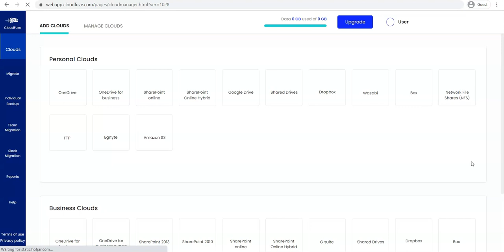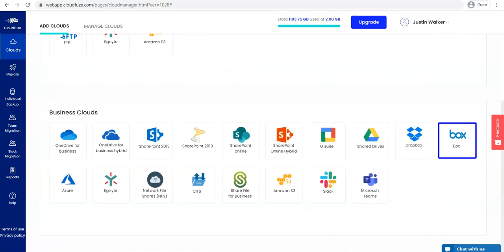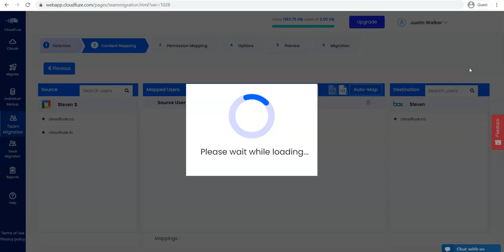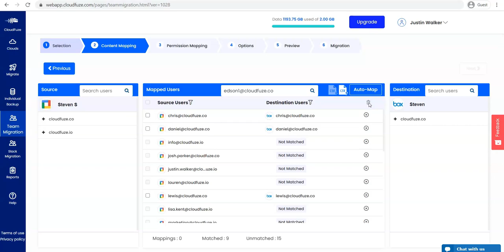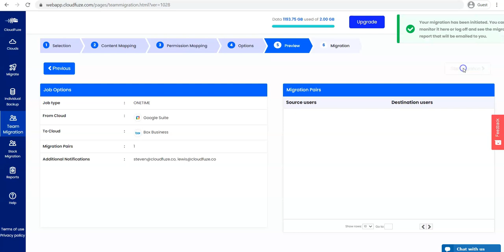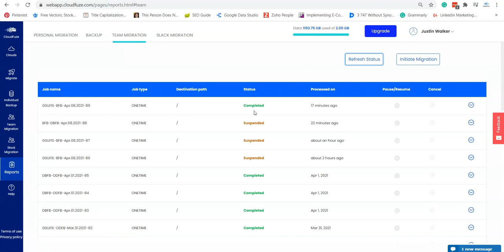Migrate from Google Workspace (G Suite) to Box Business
​Step 1: Create a CloudFuze Account and Sign in.
Step 2: Add box Account to cloudfuze account.
Step 3: Enter your Gsuite Login Credentials.
Step 4: Grant Access to cloudFuze.
Step 5: Verify whether the cloud added successfully.
Step 6: Add Box account.
Step 7: Enter Box account login credentials.
Step 8: Provide Box Access to CloudFuze.
Step 9: Check if Box Added or not.
Step 10: Click Team Migration.
Step 11: Select Gsuite as Source and Box as Destination.
Step 12: Select the Data to be Migrated.
Step 13: Click on the AutoMap button from mapped users.
Step 14: Click on the sync pair in the Mapping table.
Step 15: That you want to delete the user.
Step 16: In the search bar type the user name and check whether the user in the list or not.
Step 17: Select the user from source and destination.
Step 18: Click on the Mapped user's table, they want to migrate, and click on Next.
Step 19: preview all the options and click on start migration.
Step 20: You can see the Migration Reports which are In Progress.
Step 21: You can pause or resume the migration in this phase based on your needs. Besides, you can also cancel it.
Step 22: Once the migration is completed, the status will be changed to Processed.